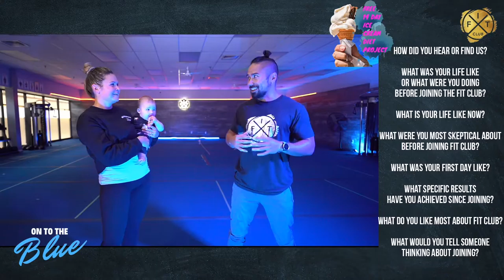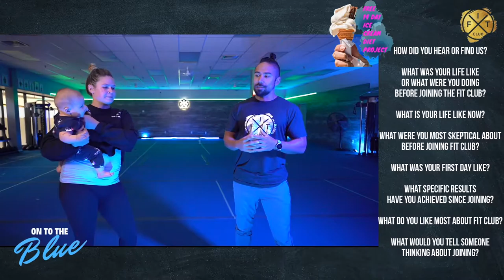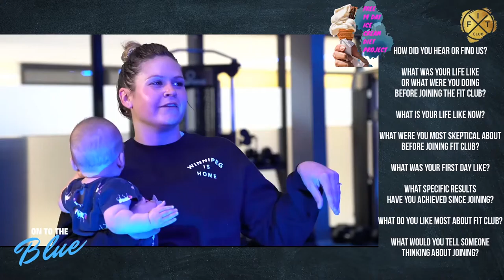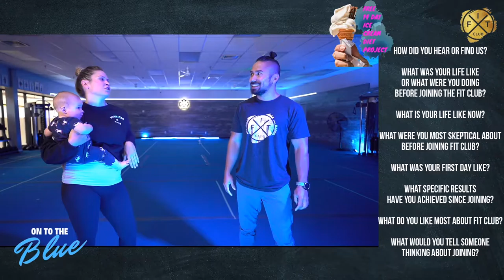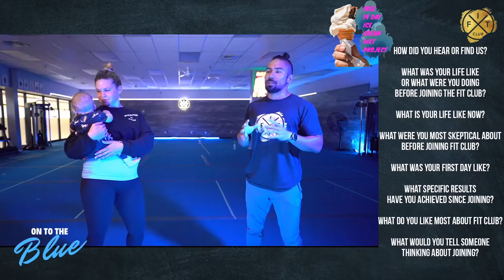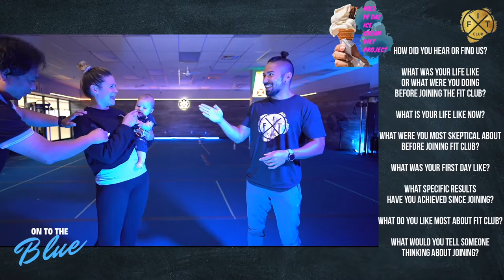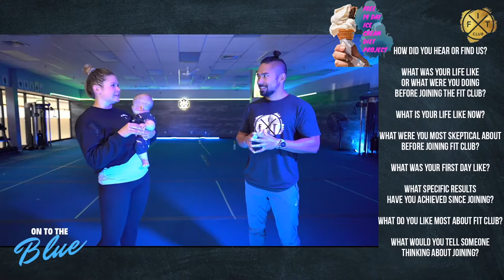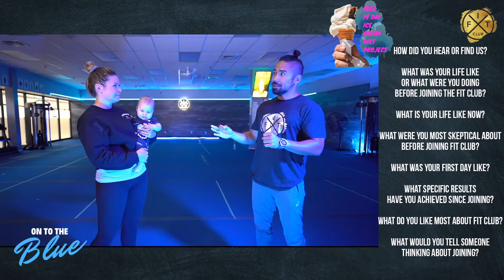Transformation Tuesday with Fit-Fam Member Chelsea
Chelsea started Fit Club💙about 3 years ago and was always mindful 🧘‍♀️of her fitness and health goals 🤸‍♀️. She was the type to settle 😪 for the modifier but in turn, knew that she needed that extra push. 👊
The motivation that Chelsea had was that she just needed to do something 💪. She didn't want to feel "gross" 😔 anymore so she hit Fit Club Winnipeg 💙 with her friend Charlie.  From that moment, she knew 🧠 it was something she could stick to since it was so convenient. 😁
Although she was starting a 6 week 📆challenge, she got pregnant 🤰in the middle but she got right back into it ✊. She kept her jeans 👖 from high school and was determined to fit in them. To anyone interested in joining Fit Club Winnipeg 💙, its worth it because they not only motivate 🏃‍♀️but they keep you accountable. They want YOU to succeed 🏆! to get 14 days free!